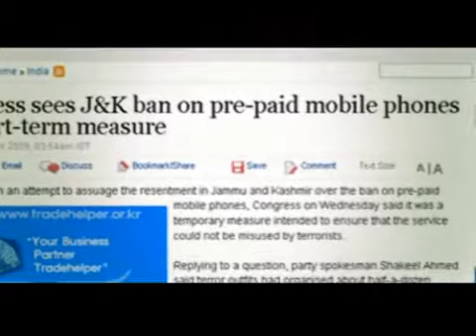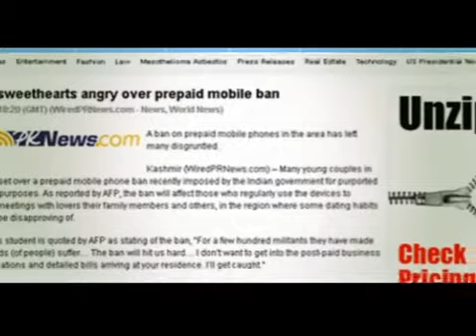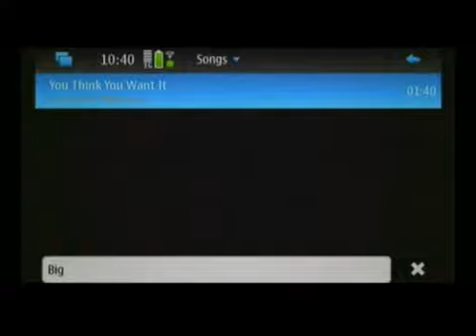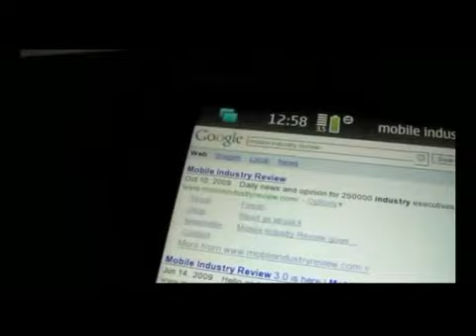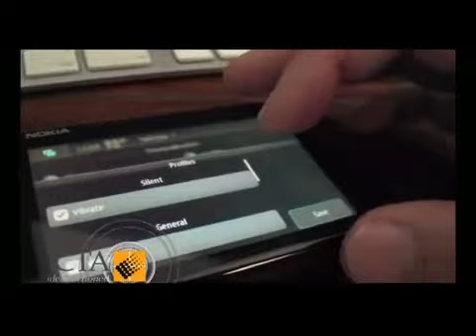Nenapiyasa - 07, November 2009 - Part 2 (ICTA TV Program)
ICTA weekly TV program 'Nenapiyasa' - Rupavahini on Saturday 12.00PM

ICTA weekly radio program 'Subatarhee' - Sinhala National Service (FM 98.3) On Tuesday at 7.00 AM - 8.00 AM

ICTA weekly international  radio program  - City FM (FM 91.2) On Thursday at 5.30PM

ICTA weekly Tamil radio program  - Thendral (FM 105.2) On Tuesday at 8.00 AM - 8.30 AM